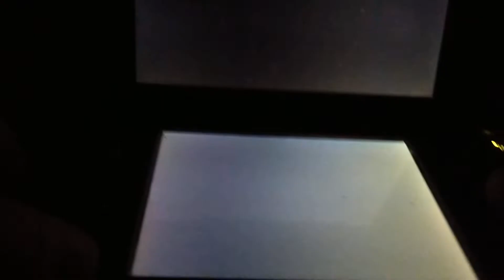All 9 Shiny Kanto Starters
Showing off all 9 shiny Kanto starters which includes their evolutionary stage!

YES! I SHINY HUNTED ALL OF THEM LEGITIMATLY!!!

Please refrain yourself from saying that I used Powersaves or PKhex to get them.